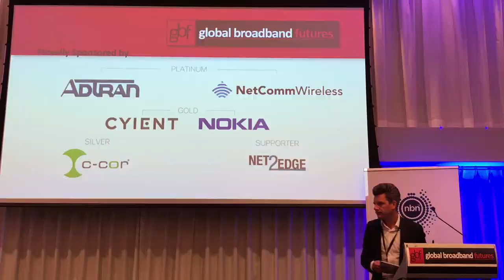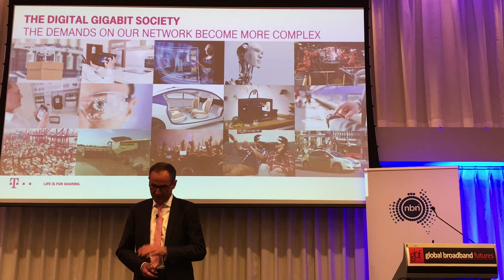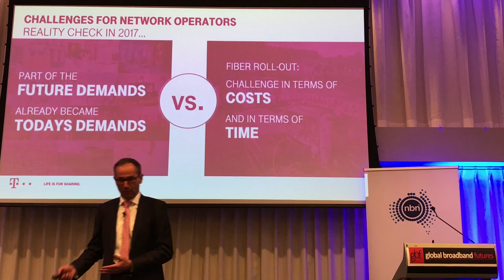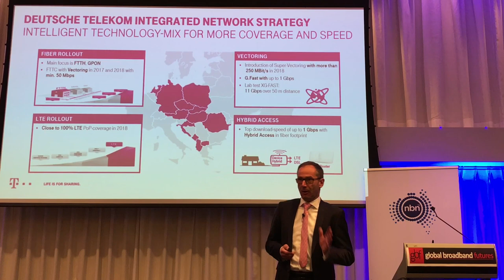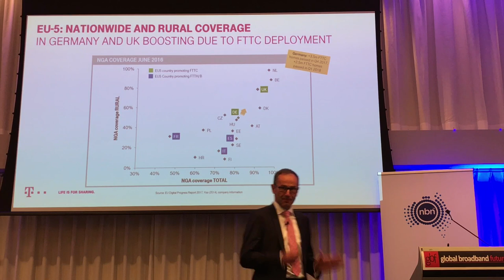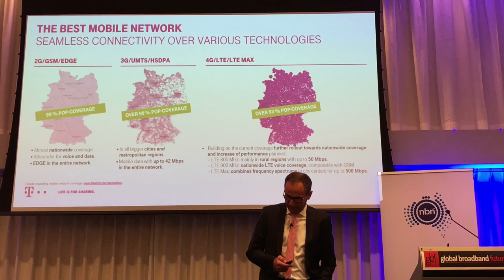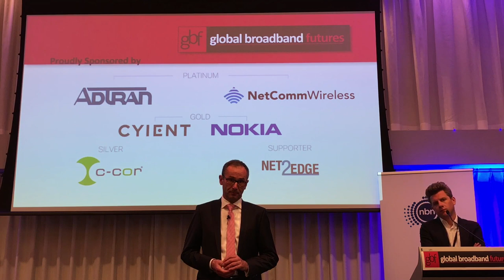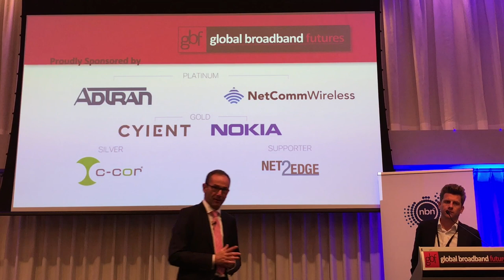Deutsche Telekom CTO Bruno Jacobfeuerborn speaks at NBN 13 Nov 2017 conference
Deutsche Telekom CTO Bruno Jacobfeuerborn speaks at NBN Global Broadband Futures conference and explains why the original FTTP vision gave way to a lot of FTTN